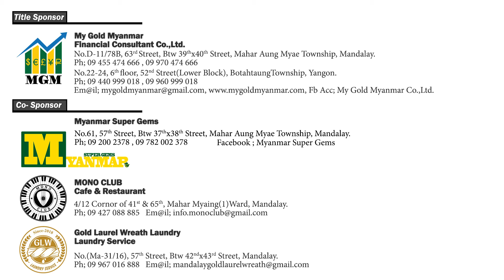ရသပီတိ Season (3) အပိုင္း (၂)